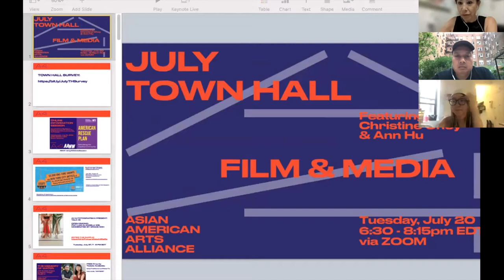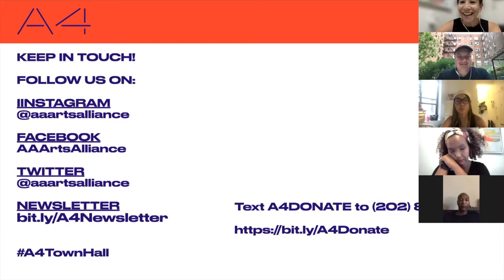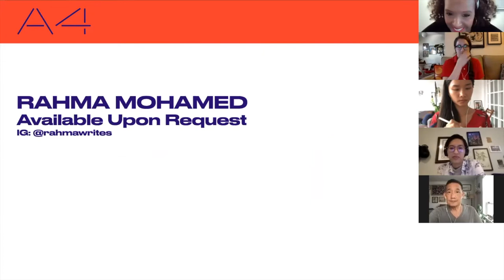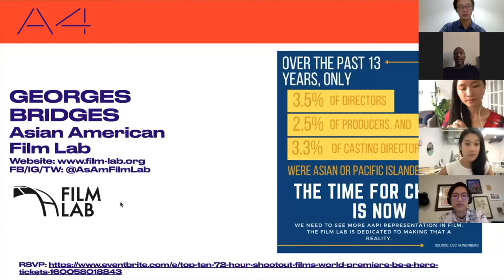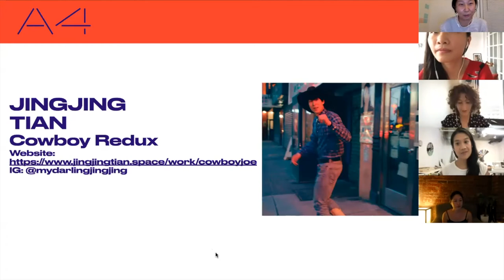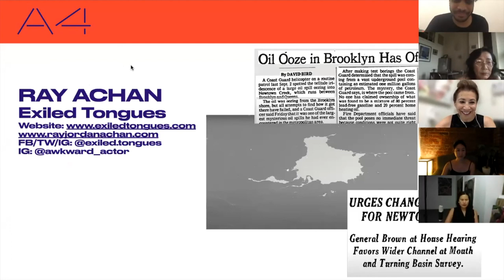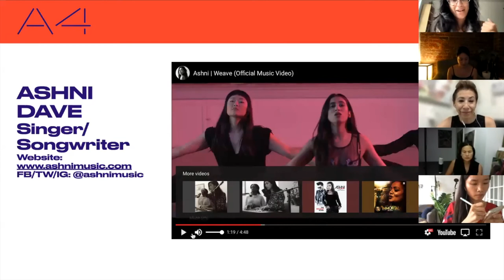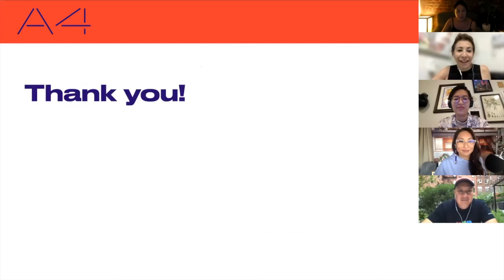July Town Hall: Film & Media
The Asian American Arts Alliance (A4) hosted the July Town Hall: Film & Media on July 20, 2021.

From documentary series, fictional shorts, to stop-motion films and YouTube clips, the moving picture across different platforms plays a significant role in representation, creating and shattering stereotypes, and informing us about the world around us. Whether you are behind the camera directing or crafting the story, in front of the camera portraying a character, or a programmer presenting the work to the public, we invited pitches to share current projects, find other AAPI collaborators, or share opportunities.

We’ll spotlit pitches during the Town Hall rapid-fire line-up of 60-second pitches.

Featured Presenters:

Christine Choy, director of the Academy-award nominated film, Who Killed Vincent Chin?, will speak about her work on the documentary, and her pioneering career in illuminating social justice issues through film.

Ann Hu, director, writer, and producer of Confetti will discuss her upcoming feature film, slated for nationwide theatrical release, and what brought her to tell this story of dyslexia and immigration.